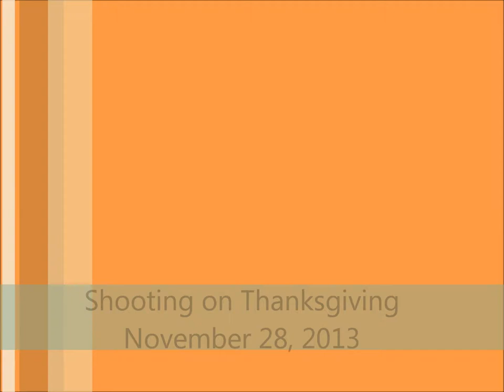Shooting on Thanksgiving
After we ate we went to the woods behind my house to shoot rifles. Except me, I had to film the whole thing.